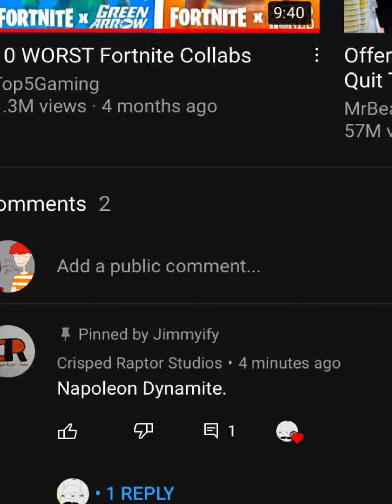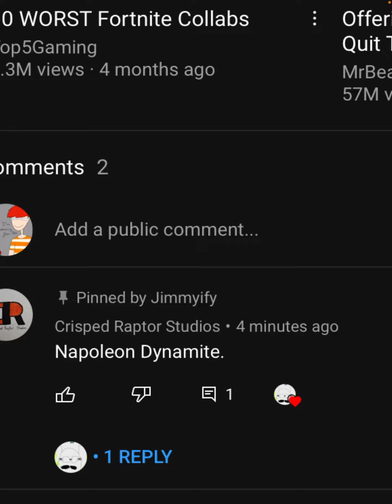New jimmyify shoutout (Not really)